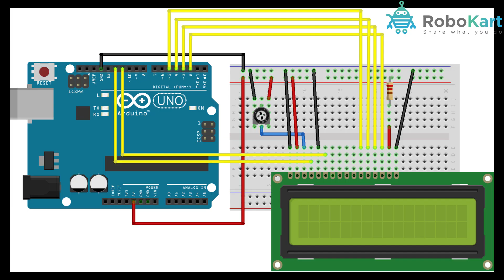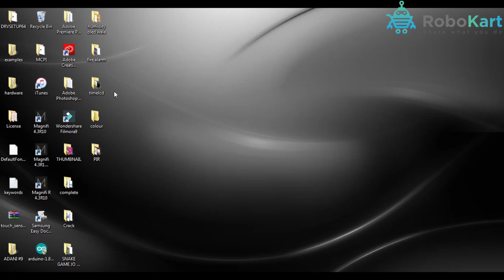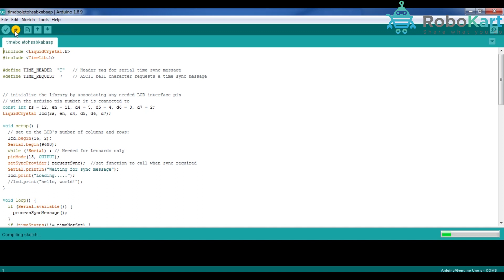HOW TO DISPLAY REAL DATE & TIME ON LCD DISPLAY USING ARDUINO.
In this video, you will learn how to display real date & time on lcd display using Arduino.

Components required to make this project are :

1) Arduino UNO
2) Arduino UNO Cable
3) LCD DISPLAY
4) POTENTIOMETER
5) Jumper Wires ( M To M )
6) Breadboard